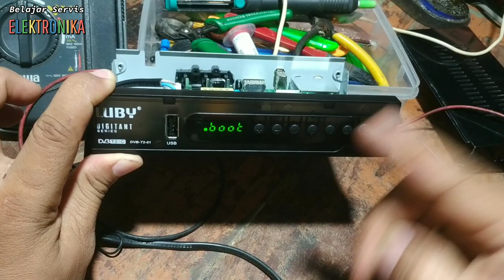STB LUBY MATOT KENA PETIR??? GANTI POWER SUPLY BERES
STB LUBY dengan kerusakan mati total karena kena petir,,,ic power suply pecah,,,daripada kelamaan mending ganti power suply saja beres,,,selamat menonton.